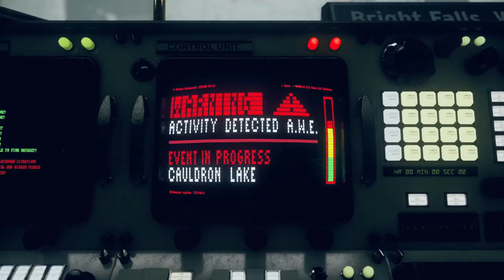Control: AWE [3F] Not AWE-Inspiring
I liked the Alan Wake theming, but I wanted more. Even though they changed the gameplay up for this one, it still wasn't very interesting. Better than the foundation DLC though, certainly.